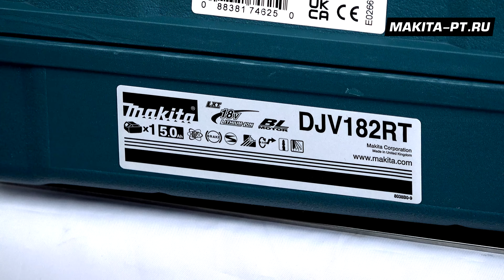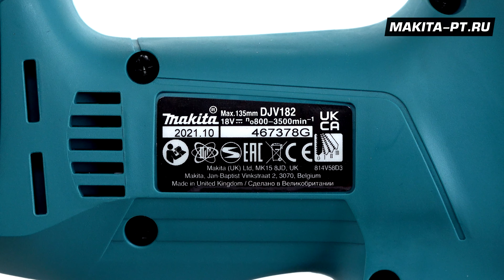Makita DJV182 и Makita HS004G разный инструмент, но с одной идеей и в новых комплектациях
0:15 - DJV182RT
5:00 - HS004GZ01